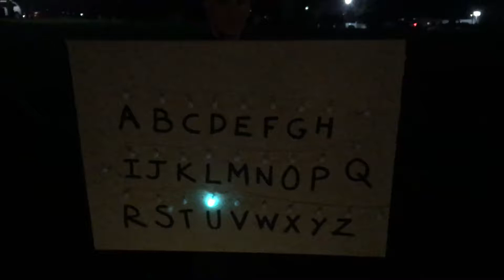Portable Stranger Things Ouija Wall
A Halloween project made from a section of Christmas lights, two DG406 multiplexers, Raspberry Pi, and a lot of wire. Instructions on how to make one